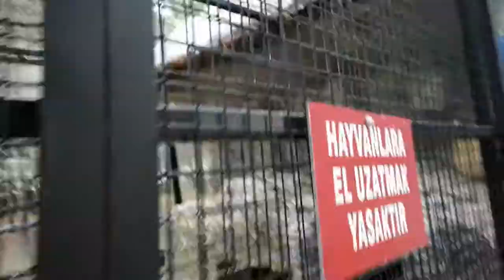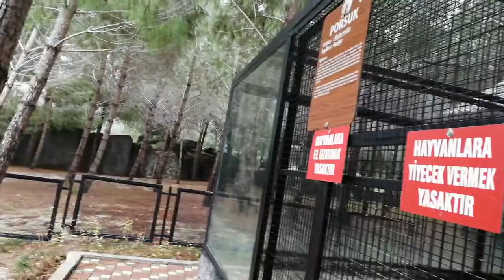Tarsus hayvan park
Merhaba arkadaşlar mersin Tarsus hayvan Park güzel birgün den selamlar.